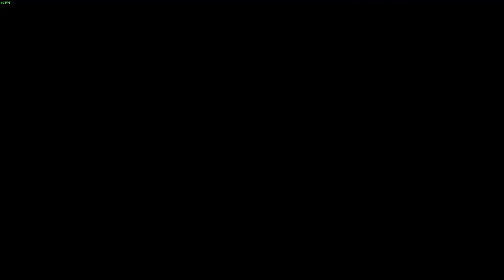WITCHER 3 LET'S PLAY SAVAŞ HAZIRLIKLARI #46 (Witcher 3: Wild Hunt)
The Witcher 3: Wild Hunt, CD Projekt RED tarafından geliştirilen, Warner Bros. Interactive Entertainment tarafından Kuzey Amerika'da, Namco Bandai Games tarafından ise Avrupa'da yayımcılığı yapılan üçüncü şahıs nişancı türü rol yapma oyunudur. Oyun 19 Mayıs 2015'te yayınlanmıştır.

Hi, I'm Tuncay Gungor, I'm making game videos for YouTube (for now). Generally, there are games in strategy, action, fps, mmorpg, battle royale and more in style and content. I'm not a gamer, but I enjoy it.

THANK YOU FOR SUPPORT. HAVE FUN.